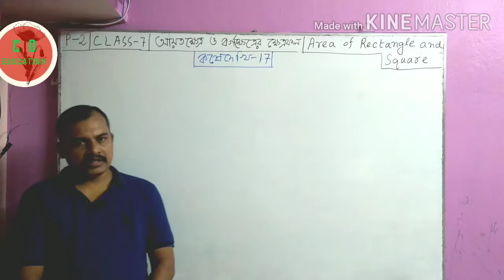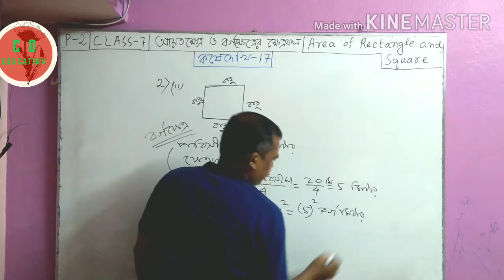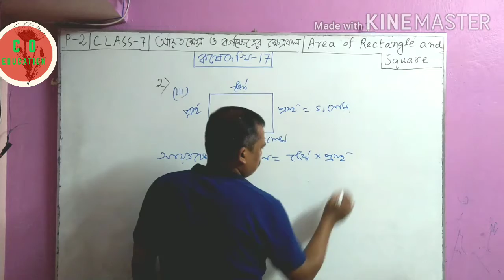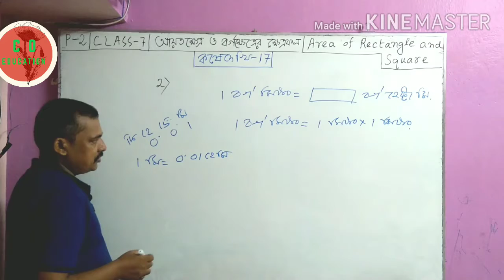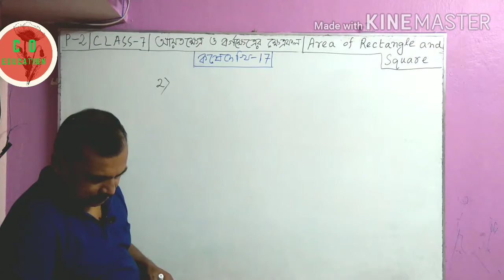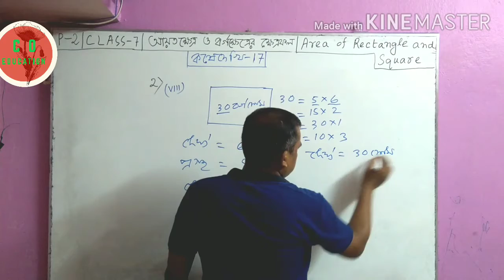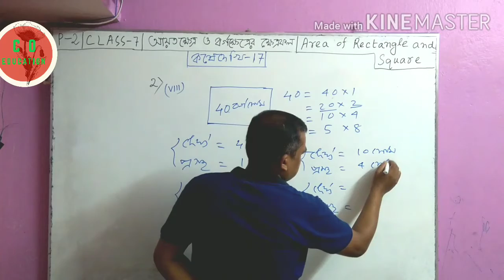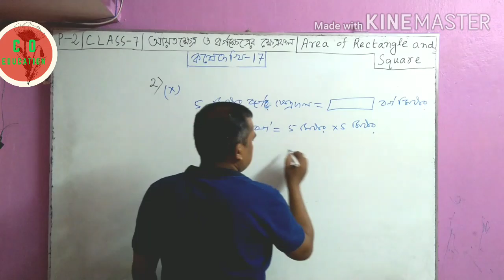Class 7 math kose dekhi 17 Part 2\আয়তক্ষেত্র ও বর্গক্ষেত্রের ক্ষেত্রফল|kose dekhi 17 clas/Eduficial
Class 7|P2|আয়তক্ষেত্র ও বর্গক্ষেত্রের ক্ষেত্রফল|কষে দেখি 17|Area of Rectangle and Square|Part 2|Math

This video describe how to solve different types of problems related to the area of Rectangle and Square
Eduficial online Education,class 7 Math chapter 17 in Bengali,math class 7 chapter 17,math class 7th chapter 17,গনিত প্রভা সপ্তম শ্রেণী,কষে দেখি 17 class 7,সপ্তম শ্রেণীর গনিত কষে দেখি 17,kose dekhi 17 class 7 part 1,class 7 kose dekhi 17 part 1,আয়তক্ষেত্র ও বর্গক্ষেত্রের ক্ষেত্রফল Class 7,আয়তক্ষেত্রের পরিসীমা,আয়তক্ষেত্রের প্রস্থ নির্নয়ের সূত্র,বর্গক্ষেত্রের ক্ষেত্রফল,বর্গক্ষেত্রের পরিসীমার সূত্র,বর্গক্ষেত্রের বাহুর দৈর্ঘ্য নির্নয়ের সূত্র,ganit prabha class 7

Link for
Home Work Online